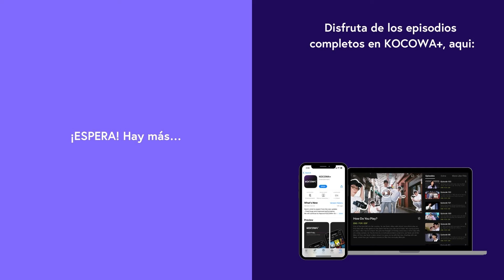[ESP.SUB] 😱 ¡Temerosa Persecución Policial Acaba Mal! 🚔💥 | Suspicious Partner EP26 | KOCOWA+ ESPAÑOL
👉Disfruta "Suspicious Partner" con subtítulos en español ✨😎

Noh Ji Wook es un fiscal inteligente y talentoso que lleva una vida aparentemente perfecta, pero todo cambia cuando se encuentra con Eun Bong Hee, una aprendiz de fiscal acusada injustamente de asesinato. Bong Hee es una mujer decidida y valiente que lucha por demostrar su inocencia. A medida que Ji Wook y Bong Hee trabajan juntos para resolver el caso, se ven envueltos en una red de misterios y secretos que complican sus vidas aún más. La química entre ellos es innegable, pero tendrán que superar numerosos obstáculos para descubrir la verdad y encontrar la felicidad.

GÉNERO: Comedia romántica, Misterio, Suspenso
REPARTO PRINCIPAL: Ji Chang Wook, Nam Ji Hyun, Choi Tae Joon, Kwon Nara